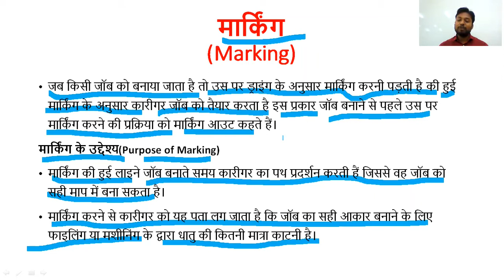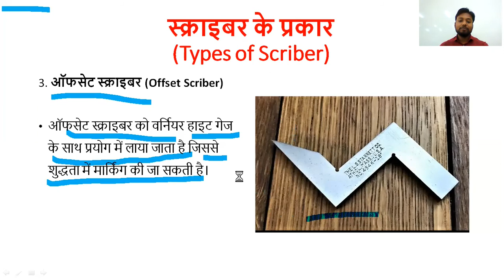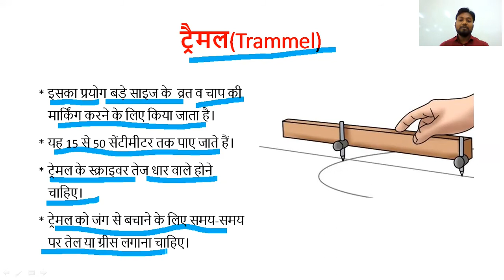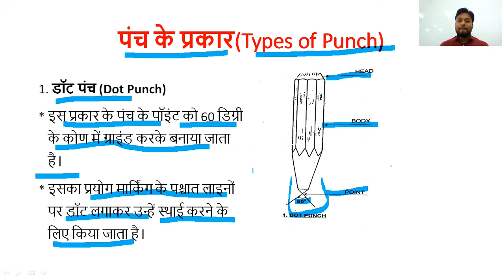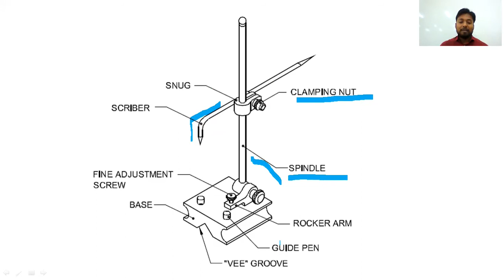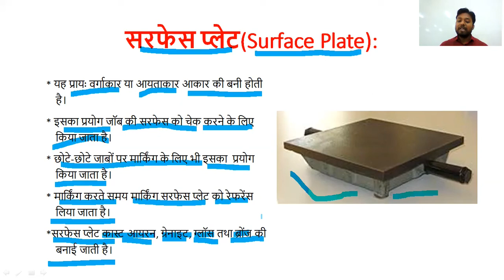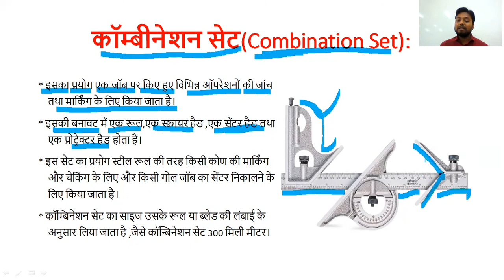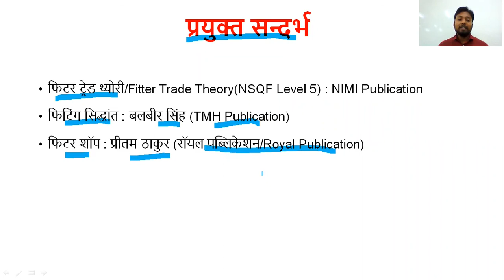Marking and marking tools (मार्किंग एवं मार्किंग टूल्स)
This lecture is prepared by Er. Jitendra Verma Sir (Instructor Fitter), Government ITI, Etah.